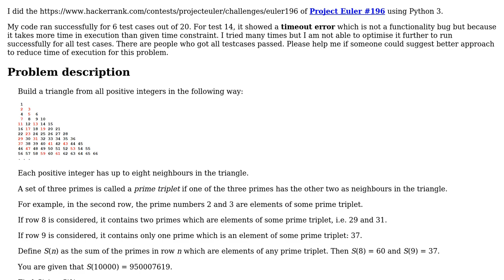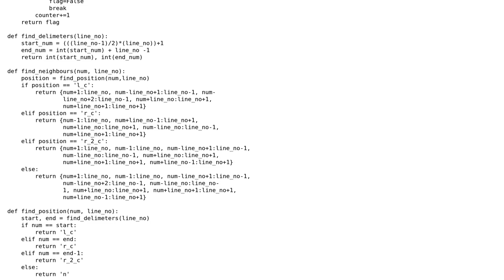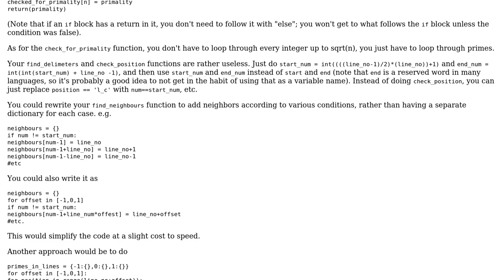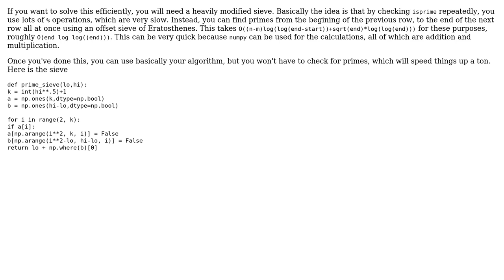Code Review: Project Euler #196: Prime triplets (2 Solutions!!)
Code Review: Project Euler #196: Prime triplets

With thanks & praise to God, and with thanks to the many people who have made this project possible! | Content (except music & images) licensed under CC BY-SA | Music | Images & others | With thanks to user Oscar Smith user msarora user Jamal user Acccumulation and the Stack Exchange Network Trademarks are property of their respective owners. You are responsible for your own actions.